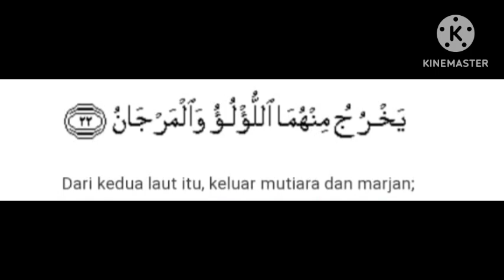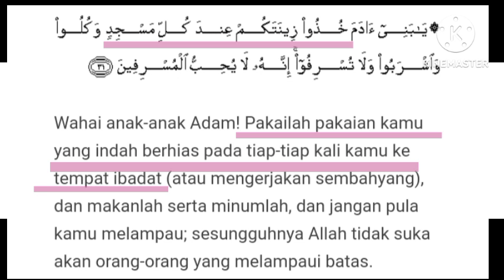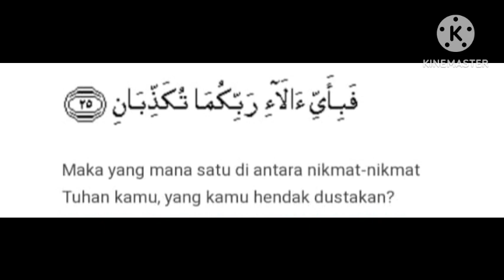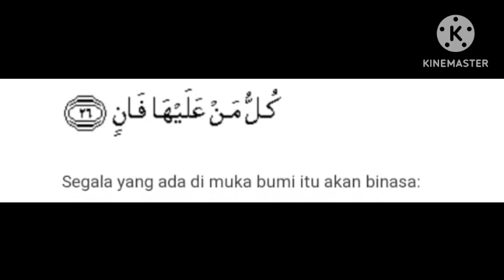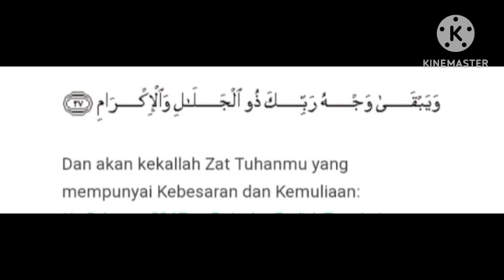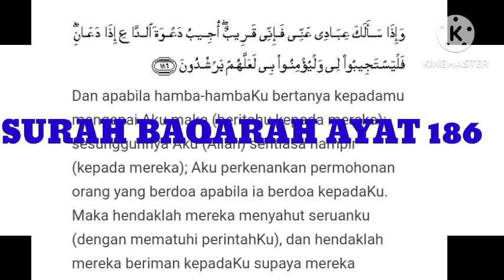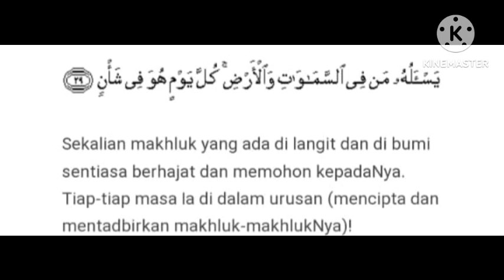TADHABUR SURAH AR-RAHMAN AYAT 22-29: MUTIARA DAN MARJAN